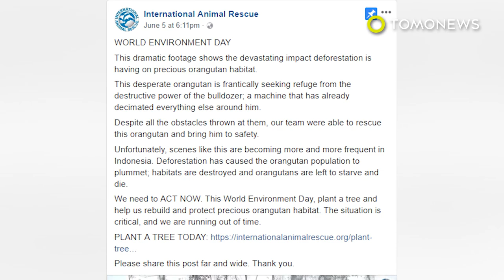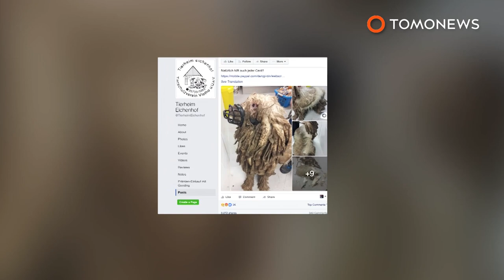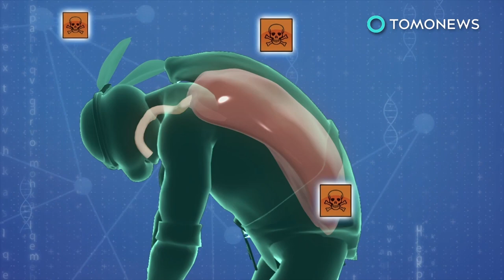Orangutan tries to stop excavator from destroying forest - TomoNews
WEST KALIMANTAN, INDONESIA — A heartbreaking video shows an orangutan in Indonesia desperately trying to stop humans from destroying its home.